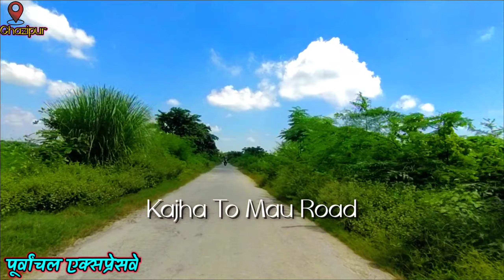New Update from Purvanchal Expressway Interchange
आज हम आपको दिखाएंगे पूर्वांचल एक्सप्रेसवे का वो इंटरचेंज जहां से मऊ और गाजीपुर दोनो जिलों के लोग पूर्वांचल एक्सप्रेसवे का आनंद ले सकेंगे।